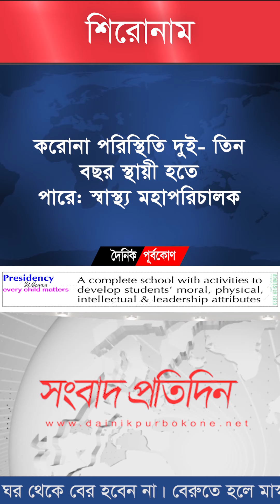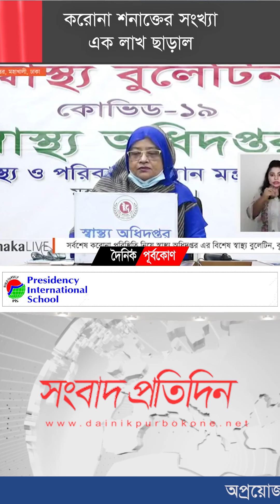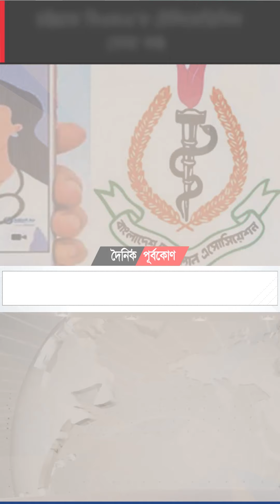আজকের সংবাদ প্রতিদিন (১৮ জুন ২০২০) | Bangla Latest News Purbokone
আজকের সংবাদ প্রতিদিন:

করোনা পরিস্থিতি দুই- তিন বছর স্থায়ী হতে পারে: স্বাস্থ্য মহাপরিচালক
করোনা শনাক্তের সংখ্যা এক লাখ ছাড়াল
চট্টগ্রাম বিএমএ’র টেলিমেডিসিন সেবা বন্ধ
বৃষ্টিতে তলিয়ে গেছে রোহিঙ্গা শিবির ৫ হাজার মানুষ ক্ষতিগ্রস্ত